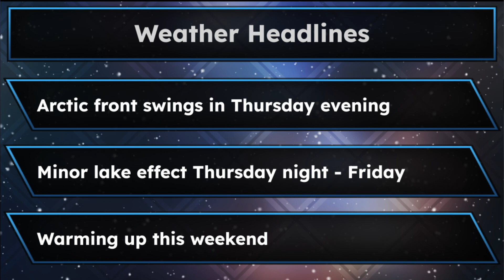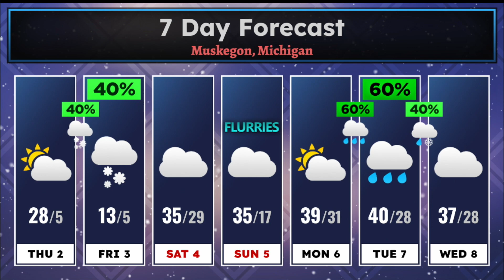Andy and Dave Daily Feb 2nd